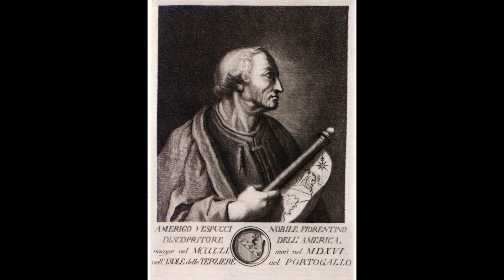approfondimento su Cristoforo Colombo e le esplorazioni geografiche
approfondimento su Cristoforo Colombo e le esplorazioni geografiche a cura dell'Associazione "Gente di Liguria" - interventi di Emanuele Bacigalupo e Luigi Mario Clementi.

Da Colombo a Magellano, le esplorazioni geografiche verso occidente.